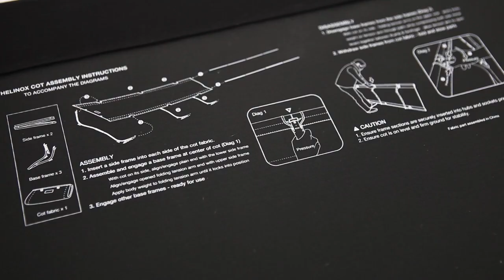Helinox Cot One Convertible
Check out the Helinox Cot One Convertible